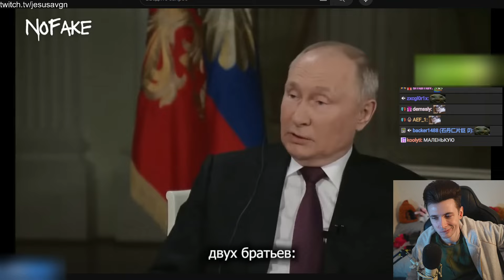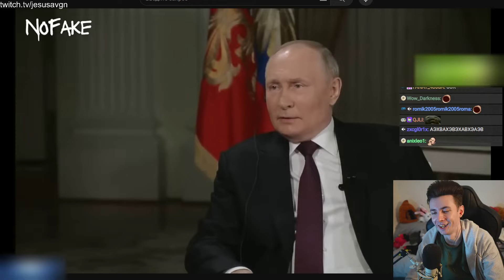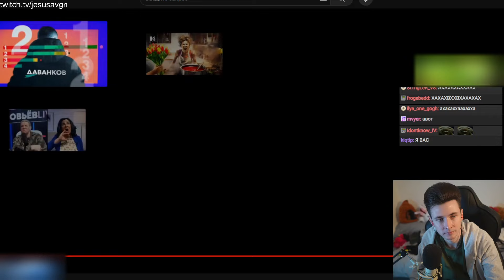ХЕСУС СМОТРИТ: ПУТИН У КАРЛСОНА: НЕВОШЕДШЕЕ | RYTP | NOFAKE | РЕАКЦИЯ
Привет Всем!